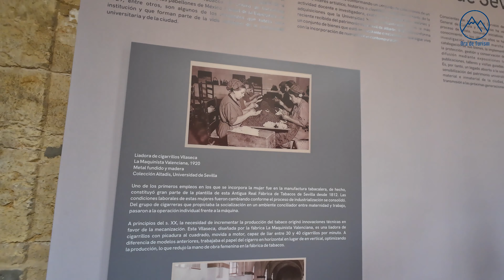Fabrica de tabacos - Universidad de Sevilla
Fosta fabrică de tutun a Sevilliei, actuala Universitate, 5 februarie 2024 / The former tobacco factory of Seville, nowadays University of Seville, February 5th, 2024